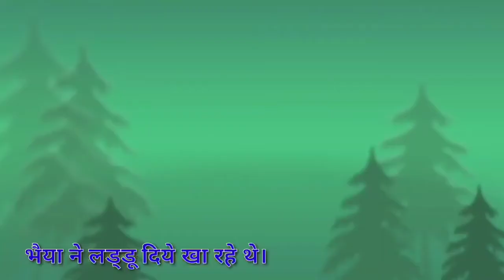Bandar mama pahan pajama,Hindi Rhymes and baby song kids songs, hindirhyme, aloo kachaloo beta kaha